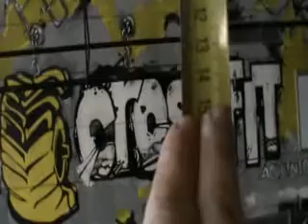Paliogianni Konstadina WOD 3 Italian Throwdown 80 reps